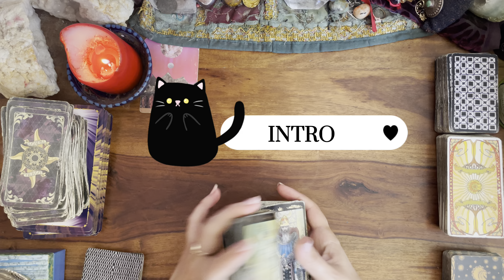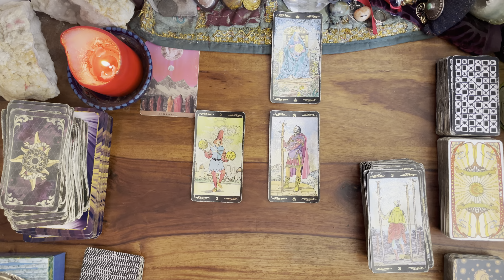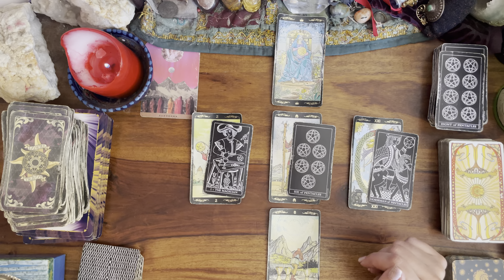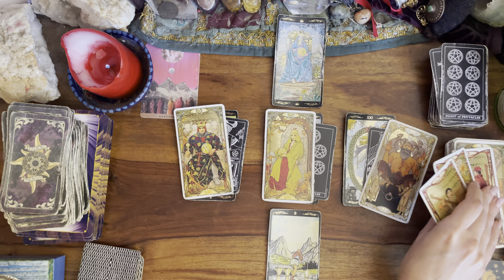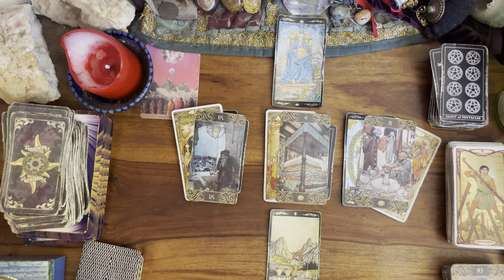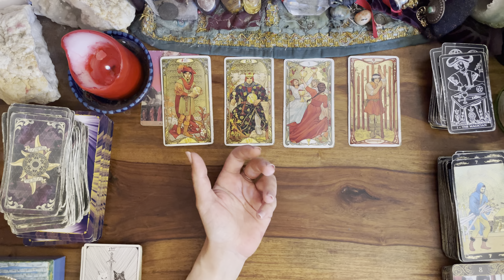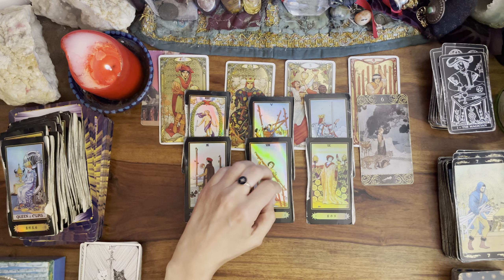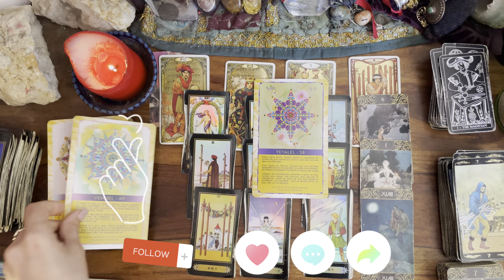♑️🔮 CAPRICORNE JUILLET 💌 AVEC ENTHOUSIASME ! 🌸 message pour toi#capricornejuillet2024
Guidance du mois de JUILLET 2024 pour le signe du CAPRICORNE 🌱⭐️

INTRO 00:00
GENERAL 01:17
SENTIMENTAL 26:11
COUPLE 33:19
AMOUR FLOU 37:28
CELIBATAIRE 40:58
ORACLE JE SUIS 45:21